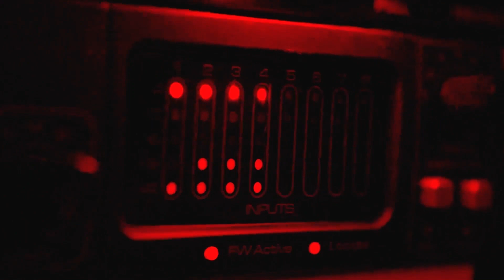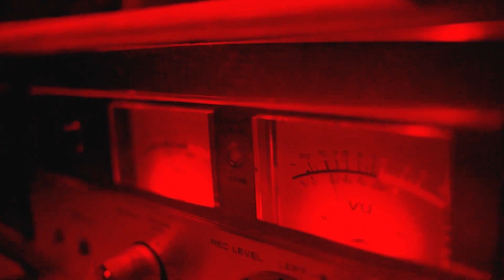THE BASEMENT : The biggest highlights of the grammys 2023